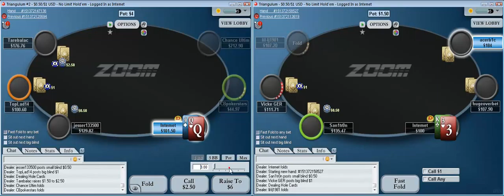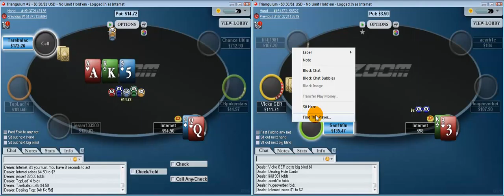[DE] Loose Crazy Zoom100 from lnternet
Zoom 100 Crazy Loose

Wir spielen NL100 Zoom mit 100% 3bet in position.
Ein paar sehr loose plays sind dabei, es wird nicht langweilig.

Viel Spass!